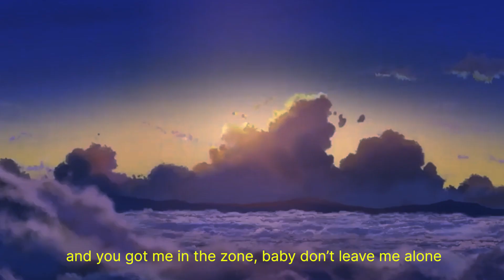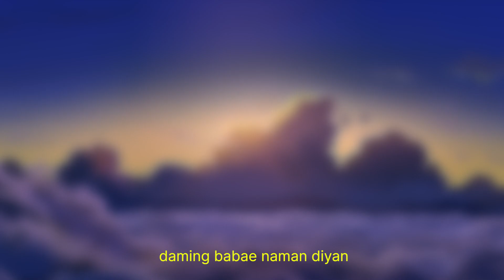King Promdi - Aquarius (Produced by Kid Chucky)